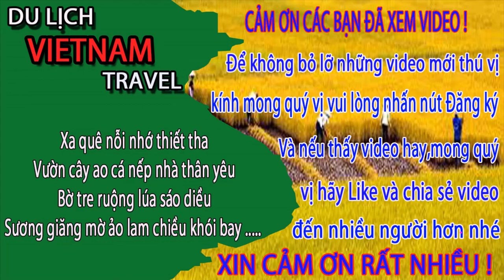BẤT NGỜ Ở phường giếng đáy hạ long ngày nay - Du lịch việt nam vietnam travel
Video này Minh Toàn xin giới thiệu đến quý vị và các bạn cùng khám phá phường giếng đáy thành phố hạ long ngày nay ạ.
1. Hà nội ngày nay
3. Giải trí hấp dẫn ở việt nam
4. Du lịch việt nam
5. Cuộc Sống Hạ Long
6. Tổng hợp du lịch việt nam vietnam travel